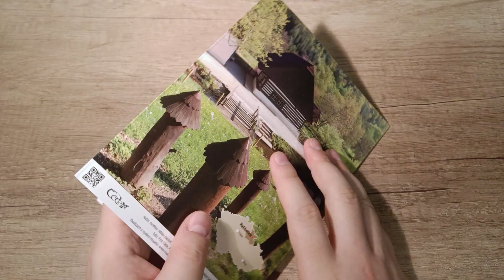Old Bleaching Ground | Making a paper model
Here is my short video of making a paper model. It is Cottage called The Old Bleaching Ground in Ratibořice, Czechia. Publisher Modely-vystrihovanky.cz, scale 1:120. So, what do you think?